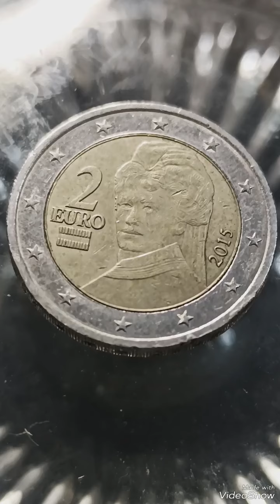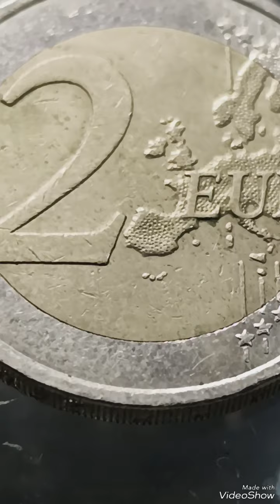Austria 2 Euro 2015 Error that are worth for Big money#euro#austria#rarecoins#error